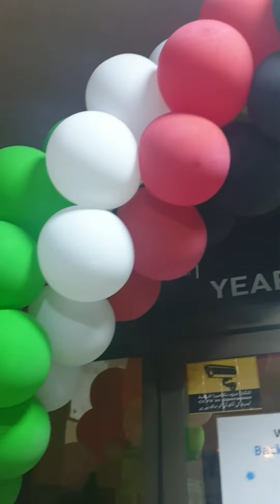Preparations for uae National Day begin۔!!!!!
our 2nd Home
love you unitedarabemirates #❤💚🖤